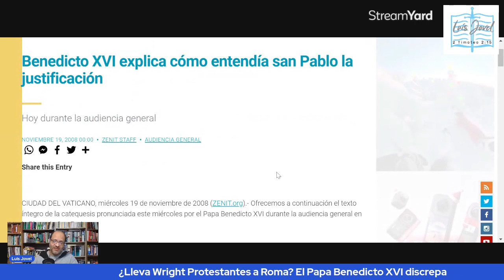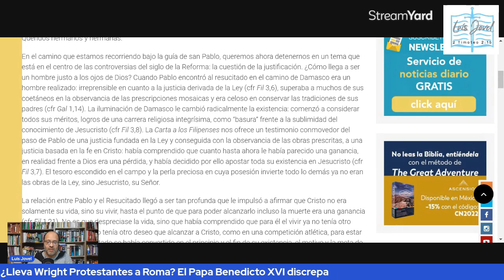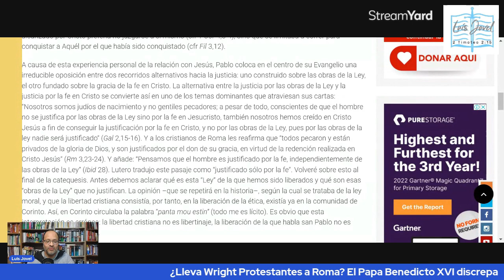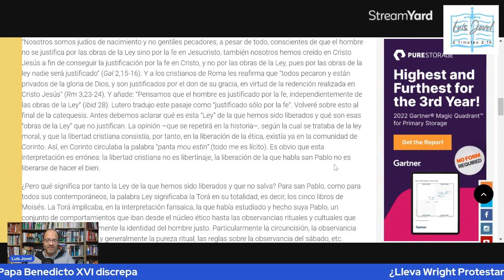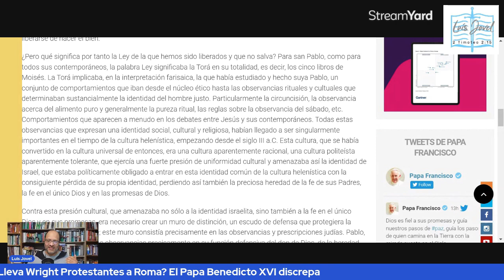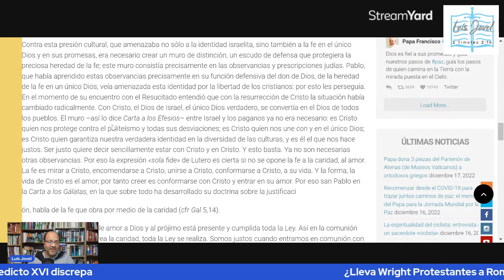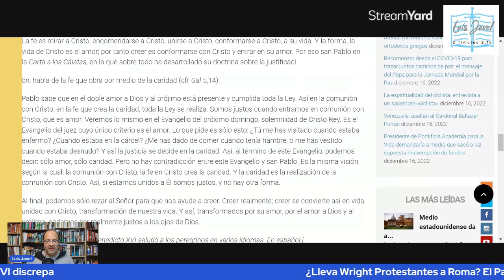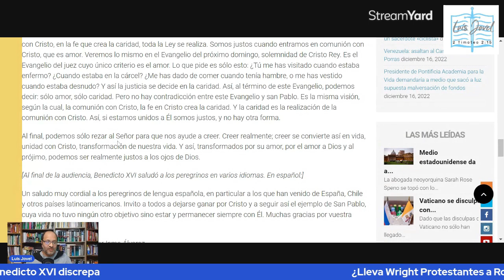Benedicto XVI y la Justificación por la fe SOLA